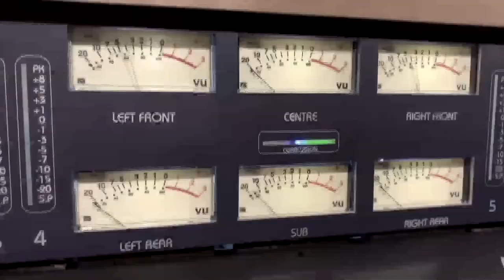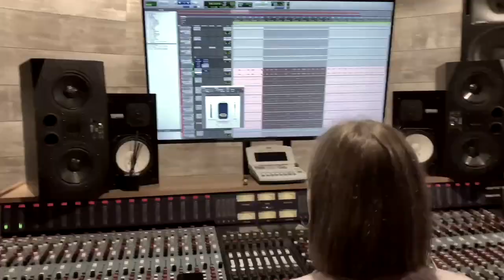Евгений Блинов и Борис Плотников - Технический вагон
Из мюзикла "Возвращение".

Музыка, слова - Евгений Блинов
Гитара - Евгений Блинов
Губная гармоника - Борис Плотников
Студия звукозаписи - Newtone Records
Видео - Евгений Фередин

Гармоника Seydel 1847 LowE, микрофон LoneWolf Blues Co Jason Ricci Signature

Уроки губной гармоника, губная гармоника на запись, организация концертов и мастерклассов.

Harmonica lesson, harmonica for your track, gigs and workshops.